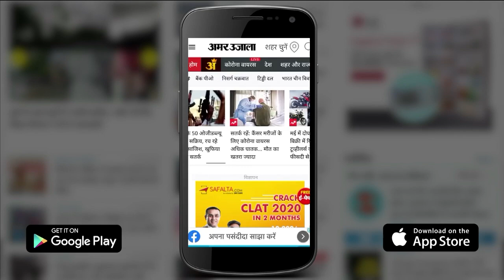Indira Marathon 2022 : Raebareli Express Sudha Singh ने मारी बाजी, पुरुषों में Sher Singh रहे अव्वल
Raebareli Express के नाम से मशहूर Olympian Sudha Singh  ने 42 किलोमीटर की अखिल भारतीय इंदिरा मैराथन प्रतियोगिता में महिला वर्ग में प्रथम रहीं। पुरुष वर्ग में जयपुर आर्मी के शेर सिंह अव्वल रहे। शनिवार को आयोजित इंदिरा मैराथन प्राइजमनी प्रतियोगिता का शुभारंभ प्रदेश सरकार के युवा कल्याण एवं खेल राज्य मंत्री स्वतंत्र प्रभार गिरीशचंद्र यादव ने किया...